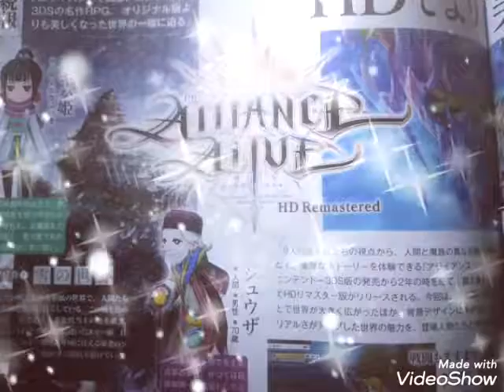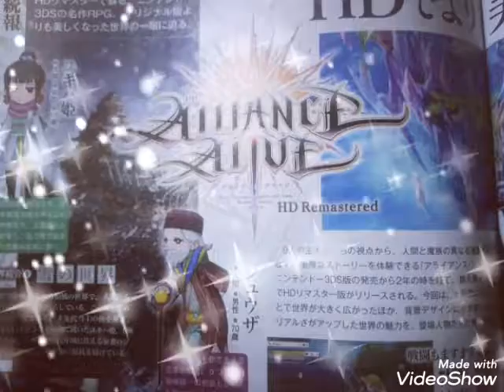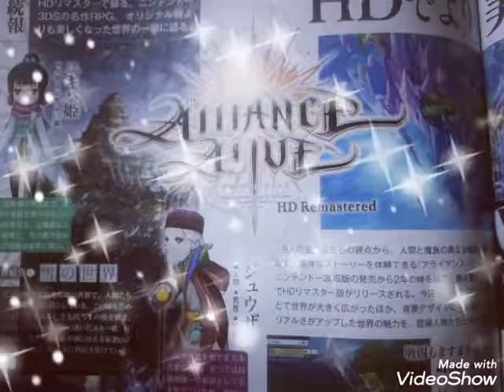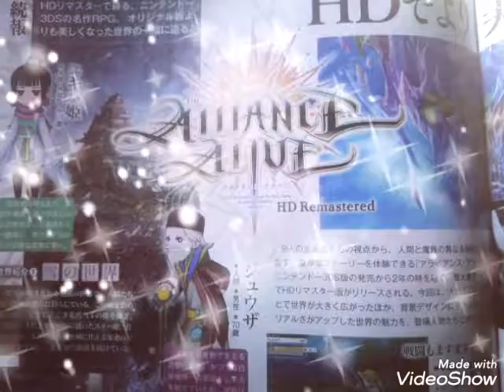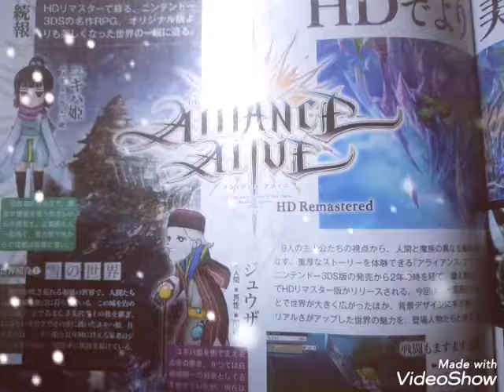アライアンス･アライブHDリマスター 秩序を愛する魔族女王